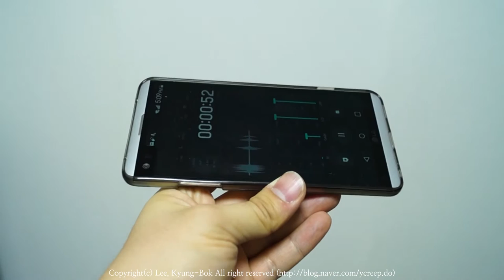170204 (토) 핸드청소기 일렉트로룩스 라피도 ZB6108 소리 소개 (Electrolux, LG V20, Sony A57)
와이프를 위해 구매한 라피도 ZB6108
소리가 어떤지 소개해드립니다~